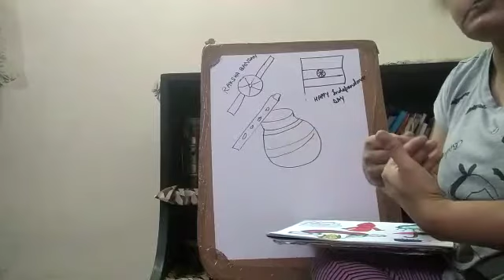Class - KG, Sub - GK, Title - Rainy season